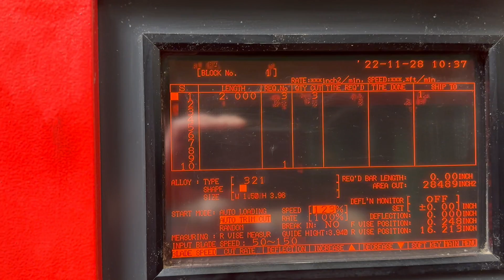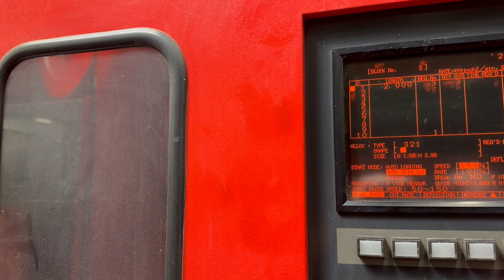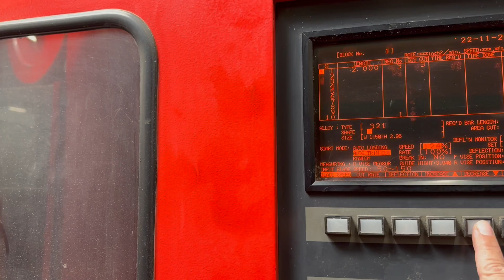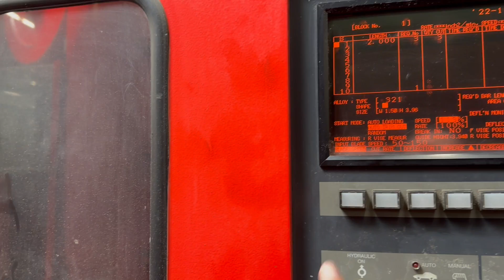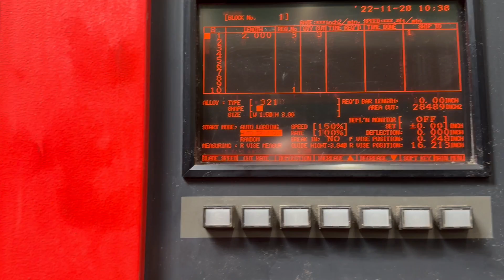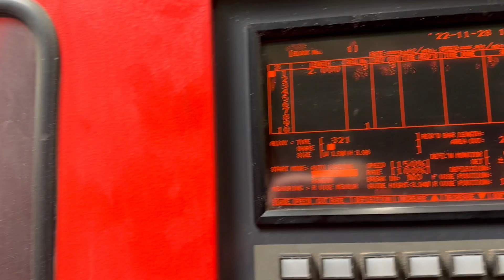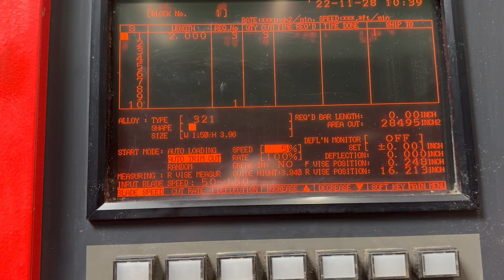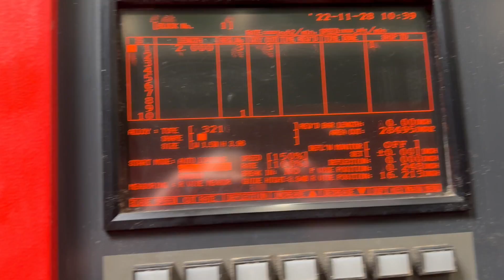AMADA CTB400 AUTOMATIC VERTICAL BANDSAW 16" X 16" 1998 #6331 speeds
AMADA CTB400 AUTOMATIC VERTICAL BANDSAW 16" X 16" 1998 #6331